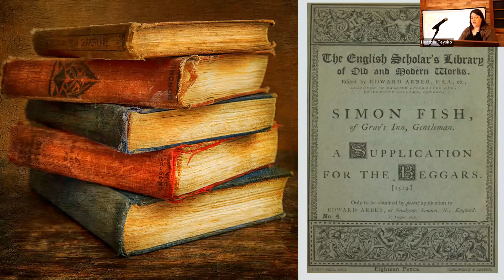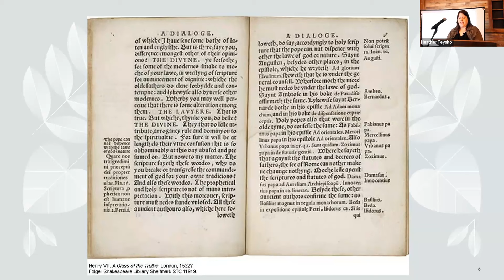Adrienne Dillard at Tudorcon 2023 on George Boleyn as a Reformer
Details about Tudorcon 2024 will be announced soon - it's going to be better than ever!
In the meantime, check out this clip of the fabulous Adrienne Dillard discussing George Boleyn's religious life at Tudorcon 2023.